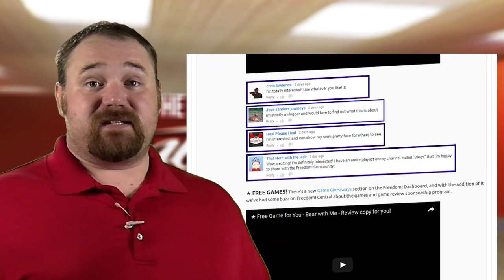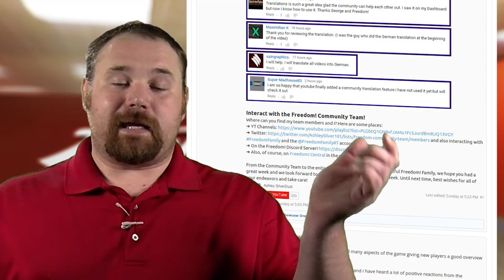★ Freedom NEWS FreedomFamily Weekly Wrap up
Read the Weekly community wrap up!

▼ Freedom!